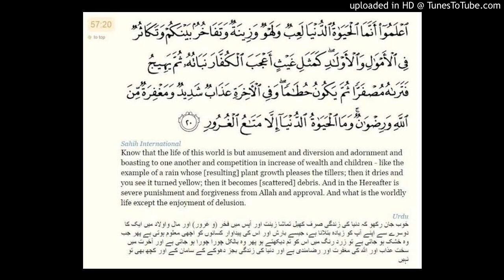Surah Al-Hadid ( Iron )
29 verses